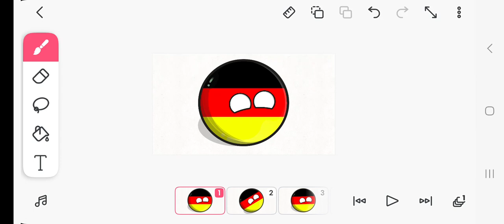Picrages banda 83